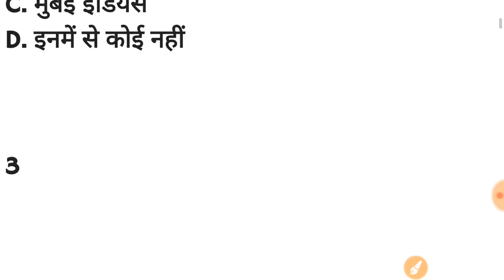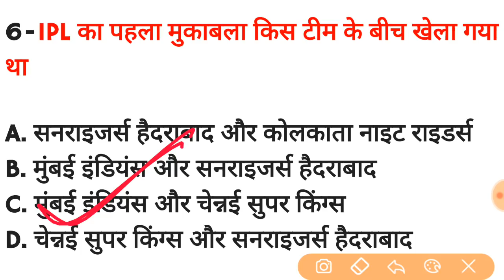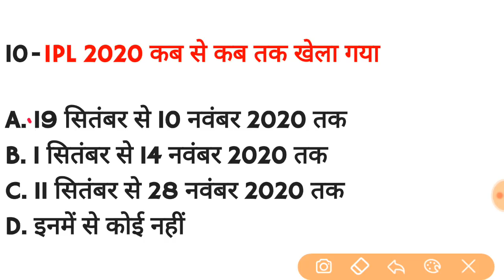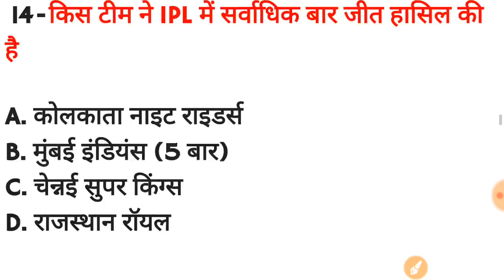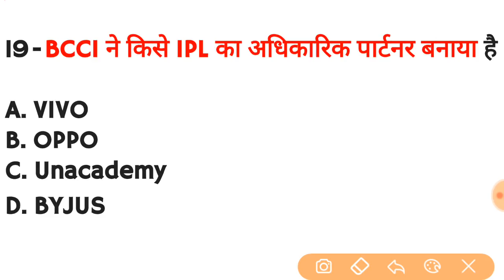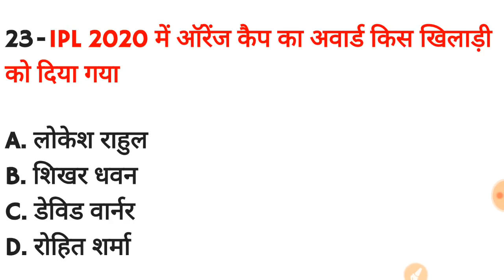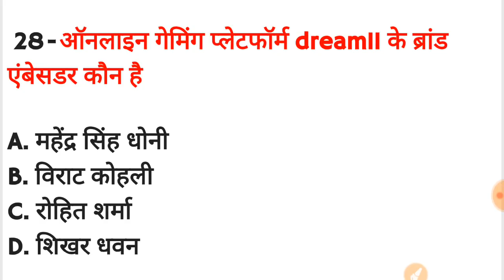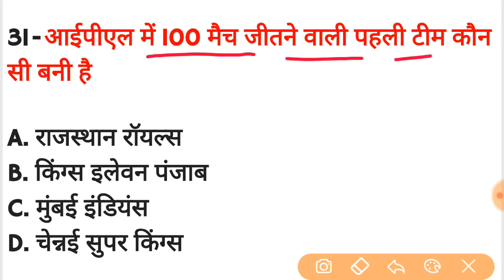IPL 2020 | IPL 2020 Important Question | IPL WINNER TEAM 2020 IPL 2020 UAE, Mumbai Indians, DREAM11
पीडीएफ के लिए ग्रुप ज्वाइन करें

IPL 2020
IPL 2020 Important 33 Question
Dream11, BCCI, UAE
IPL 2020 News
IPL 2020 Mumbai won
ipl 2020 auction
ipl 2020 english
ipl 2020 game
ipl 2020 highlights
ipl 2020 video
ipl 2020 01 october
ipl 2020 best catches
ipl 2020 in tamil
ipl 2020 qualified teams
ipl 2020 rcb team
ipl 2020 super over
ipl 2020 time table
ipl 2020 update news
ipl 2020 whatsapp status
ipl 2020 xi punjab
ipl 2020 zee news
ipl 2020 1st match highlights
ipl 2020 2nd match highlights
ipl 2020 3rd match highlights
ipl 2020 4th match highlights
ipl 2020 5th match highlights
ipl 2020 6th match highlights
ipl 2020 7th match highlights
ipl 2020 8th match highlights
ipl 2020 9th match highlights
ipl 2020 ad
ipl 2020 date
ipl 2020 dc vs kxip
ipl 2020 questions
ipl 2020 update
ipl 2020 yesterday match highlights
ipl 2020 zoom
ipl 2020 02 october
ipl 2020 19 september
ipl 2020 2nd match
ipl 2020 3rd match
ipl 2020 4th match
ipl 2020 5 sixes
ipl 2020 7 october
ipl 2020 8 october
ipl 2020 9 october
ipl 2020 best fielding
ipl 2020 csk team
ipl 2020 csk vs mi highlights
ipl 2020 earn money
ipl 2020 free mein kaise dekhen
ipl 2020 game plan
ipl 2020 highlights mi vs rcb
ipl 2020 highlights today
ipl 2020 in telugu
ipl 2020 kis channel par aayega
ipl 2020 live video
ipl 2020 match list
ipl 2020 mi vs csk highlights
ipl 2020 news tamil
ipl 2020 orange cap
ipl 2020 theme song
ipl 2020 video live
ipl 2020 yesterday match
ipl 2020 6st match highlights
ipl 2020 7
ipl 2020 advertisement
ipl 2020 first match highlights
ipl 2020 highlights match 1
ipl 2020 ipl
ipl 2020 jersey all team
ipl 2020 jio tv par kaise dekhe
ipl 2020 live kaise dekhe free mein
ipl 2020 live match
ipl 2020 online
ipl 2020 qualifier
ipl 2020 watch free app
ipl 2020 xi
ipl 2020 xi match highlights
ipl 2020 03 october
ipl 2020 20 september
ipl 2020 5 october
ipl 2020 6 october
ipl 2020 9 september
ipl 2020 betting tips
ipl 2020 dream11 team
ipl 2020 expensive player
ipl 2020 kaise dekhe free mein
ipl 2020 new update
ipl 2020 rcb vs kkr highlights
ipl 2020 start date
ipl 2020 video status
ipl 2020 zoom news
ipl 2020 07
ipl 2020 19 september live
ipl 2020 3 match highlights
ipl 2020 4 match highlights
ipl 2020 csk vs rr
ipl 2020 fight
ipl 2020 jersey
ipl 2020 ka
ipl 2020 rcb vs srh
ipl 2020 watch online free
ipl 2020 winner
ipl 2020 yesterday
ipl 2020 yuvraj singh team
ipl 2020 22 september
ipl 2020 30 september
ipl 2020 4 october
ipl 2020 8 team player list
ipl 2020 anthem song
ipl 2020 bangalore team
ipl 2020 english live
ipl 2020 gayle batting
ipl 2020 highlights rcb vs kkr
ipl 2020 in hindi
ipl 2020 kab se start hoga
ipl 2020 live highlights
ipl 2020 new song
ipl 2020 official trailer
ipl 2020 player list
ipl 2020 question answer
ipl 2020 uae schedule
ipl 2020 virat kohli
ipl 2020 zili video
ipl 2020 8 match highlights
ipl 2020 catch
ipl 2020 csk vs mi
ipl 2020 inauguration
ipl 2020 jio phone mein kaise dekhen
ipl 2020 status full screen
ipl 2020 x
ipl 2020 1st match
ipl 2020 1st match full highlights
ipl 2020 25 september
ipl 2020 3 october
ipl 2020 6th match
ipl 2020 best team
ipl 2020 dc vs kxip highlights
ipl 2020 dhoni six
ipl 2020 emotional status
ipl 2020 full match
ipl 2020 game live
ipl 2020 highlights mi vs kxip
ipl 2020 jackpot match
ipl 2020 live telugu
ipl 2020 official song
ipl 2020 practice match
ipl 2020 qualifier match
ipl 2020 rcb vs srh highlights
ipl 2020 song status
ipl 2020 winner prediction
ipl 2020 xi punjab vs delhi
ipl 2020 zoom id
ipl 2020 01
ipl 2020 4st match highlights
ipl 2020 5 match highlights
ipl 2020 7 match highlights
ipl 2020 9 match highlights
ipl 2020 add
ipl 2020 auction live highlights
ipl 2020 highlights hindi commentary
ipl 2020 jokes
ipl 2020 predictions
ipl 2020 tik tok video
ipl 2020 update news tamil
ipl 2020 velapatrak
ipl 2020 virat kohli price
ipl 2020 zagda
ipl 2020 27 september
ipl 2020 best moments
ipl 2020 emotional moments
ipl 2020 full highlights
ipl 2020 game download
ipl 2020 live today
ipl 2020 news telugu
ipl 2020 quarter final
ipl 2020 rr vs kxip highlights
ipl 2020 status csk
ipl 2020 uae stadium
ipl 2020 yesterday highlights
ipl 2020 3nd match highlights
ipl 2020 45 match highlights
ipl 2020 50 match highlights
ipl 2020 6 match highlights
ipl 2020 7st match highlights
ipl 2020 date and time
ipl 2020 in which channel
ipl 2020 kon se channel par aayega
ipl 2020 live kaise dekhe
ipl 2020 rcb vs kxip
ipl 2020 today match live